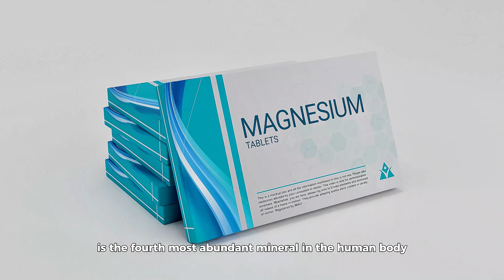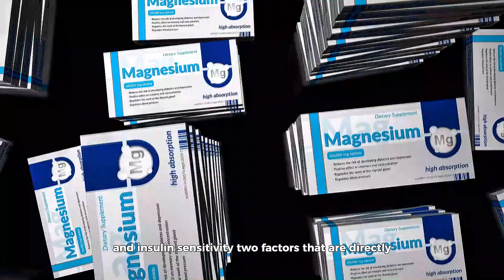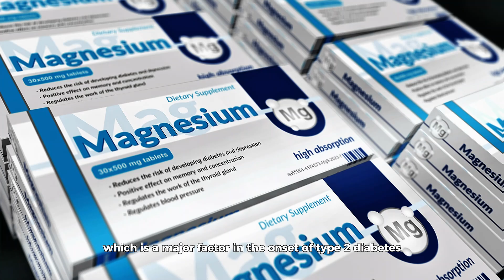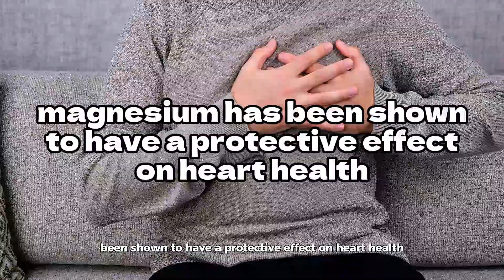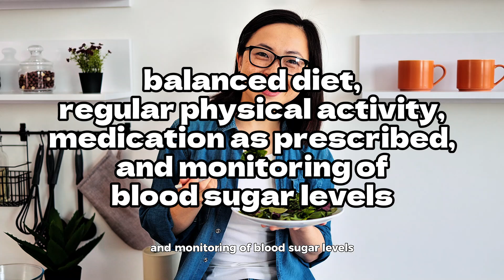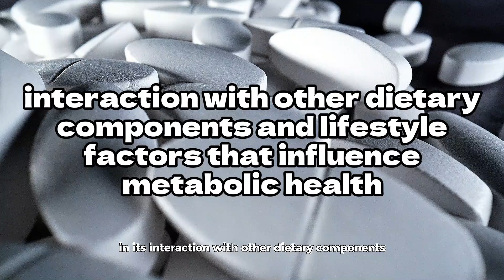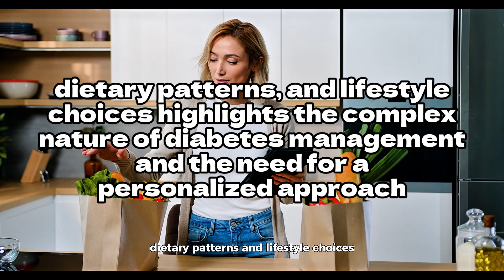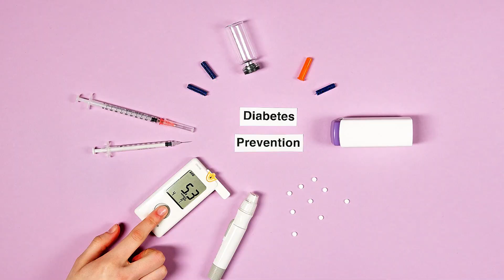Is Magnesium Essential For Diabetes?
When it comes to managing diabetes, a condition that affects millions of people worldwide, there’s a lot of focus on diet and nutrition. Among the many minerals and vitamins that get attention, magnesium stands out for its intriguing role in metabolic health. The link between magnesium and diabetes is a fascinating topic that has captured the interest of researchers and individuals alike. So, let’s embark on a journey to explore this connection, diving into scientific studies and understanding how this humble mineral might play a part in managing diabetes.